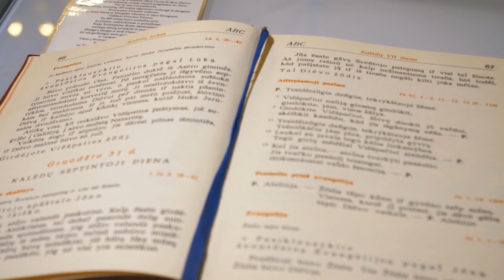Kas sukūrė bažnyčią? kun. Andrius Končius I Tikėjimo klausimai